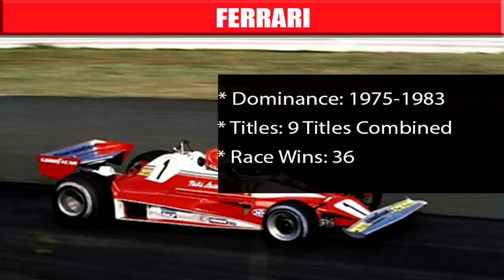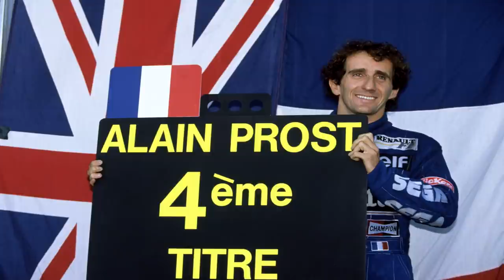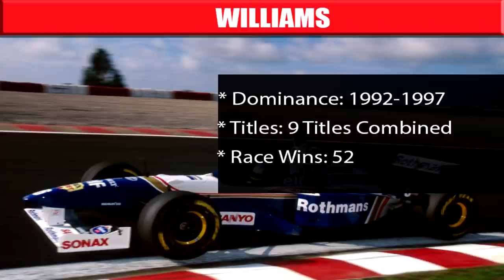Are Mercedes The Greatest F1 Team In History?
Welcome to a special video where today you guys can join me in analysing another key topic of discussion within the world of Formula 1 where today I am going to answer the question of; Are Mercedes the greatest team in Formula 1 history. First off we will recap the story behind Mercedes-Benz in F1 since returning in 1994 with Sauber and winning with Mclaren. And then we will look at what makes this Mercedes team so great and how they compare to the great Ferrari, Williams & Mclaren teams of the past. But is this Mercedes team the greatest we have ever seen in Formula 1? To find out make sure to tune in and find out what I have to say right here.